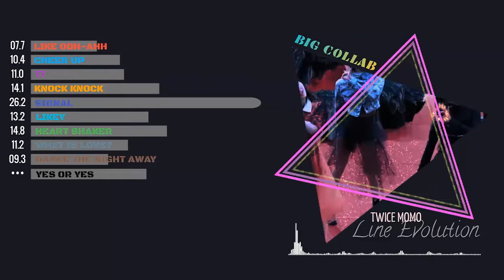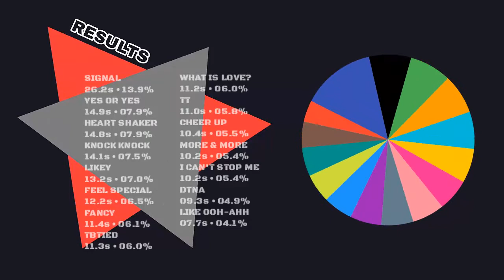TWICE MOMO | Line Evolution (OCT2015 - OCT2020) | BIG COLLAB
BIG MEGA COLLAB 🎉
Twice Line Evolution
(Like Ooh-Ahh to I Can't Stop Me)

felixism
Sana:

 • chuuvers
Jihyo: